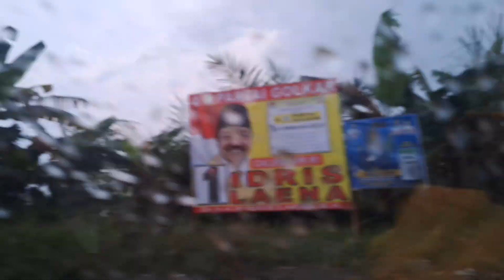Banjir Pelalawan Lintas Timur masih Parah,Jalan di Alihkan ke Taluk Kuantan Menuju Pekan Baru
Banjir Pelalawan Lintaa Timur  masih Parah,Jalan di Alihkan ke Taluk Kuantan Menuju Pekan Baru

akibat curah hujan yang tinggi,sehingga aliran sungai kampar yang ada di daerah kabupaten pelalawan kerinci meluap,selain merendam jalan lintas timur,juga merendam desa desa yang berada di seputaran kabupaten pelalawan pangkalan kerinci
 oleh sebab itu,akses jalan yang dari jambi menuju pekanbaru riau menjadi terhalang lantaran banjir besar ini,
 jalan di alihkan ke arah talukkuantan.

banjir kerinci pelalawan
jalan lintas timur putus
jalan alternatif,arah talukkuantan
banjir besar pangkalan kerinci
situasi banjir kerinci
banjir sepanjang 300 meter
banjir jalintin,mobil kecil di laerang melintas